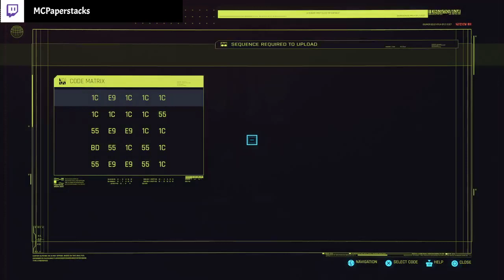Mainstream: Cyberpunk 2077 (Part 10)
Wow, what a weird-ass episode. No other way to describe it. I'm sleep deprived and finishing off a few story threads with Judy, Detective River Ward, and that religious guy who wants to record his crucifixion on BD. The missions are oddly simple and deep at the same time. They feel like parts of a story rather than the full thing. Hard to describe. I do think we're getting closer to the end of the main story and that's why these are all popping up but who knows?

For used games and collectibles at a great price check out

Twitch Schedule:
Monday 9PM-10PM EST: Monday Night Brawlers (beat em ups/warriors games)
Tuesday 8PM-10PM EST: Playing through a current game, right now it's Cyberpunk 2077
Thursday 8PM-10PM EST: Playing through a current game, right now it's Cyberpunk 2077
Friday 10PM-11PM: Friday Night Frights (horror games)
Saturday 8PM-10PM EST: Playing through a current game, right now it's Cyberpunk 2077